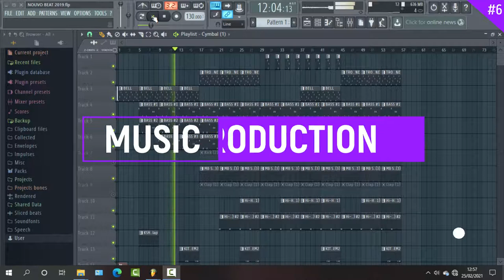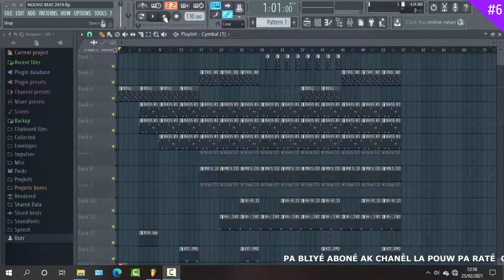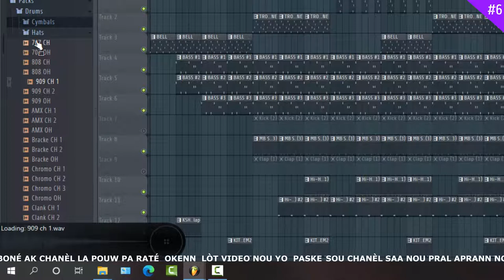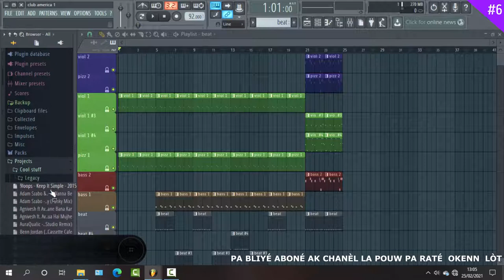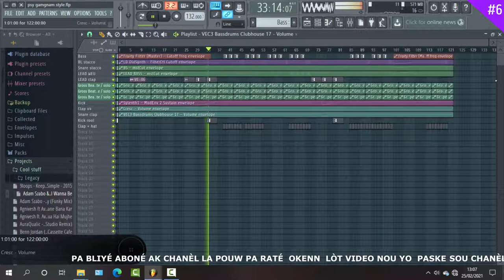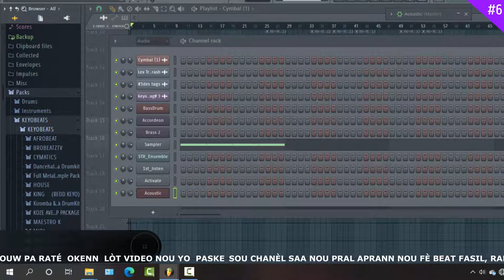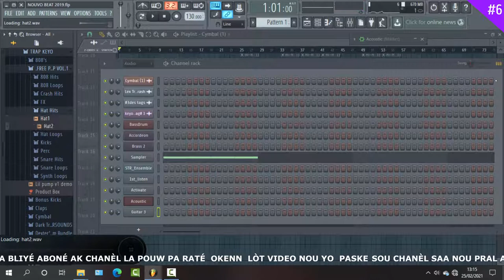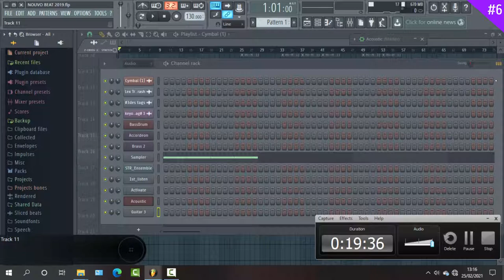APRANN FE BEAT MIZIK RAPID, FASIL EPI GRATIS [ LESON 1, VIDEO # 6 BIS ] !!!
So, si'w ta renmen konn kijan pou'w fe beat mizik rapid, Fasil epi gratis oubyen nenpot lot tendance.
Tout sa'w gen pou'w fe se Abone ak chanel lan epi aktive ti cloche la :